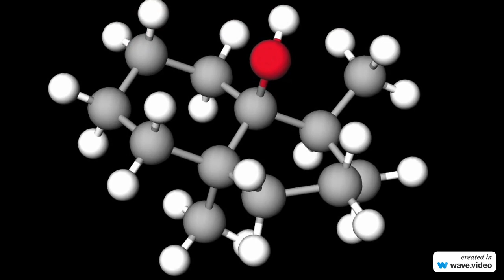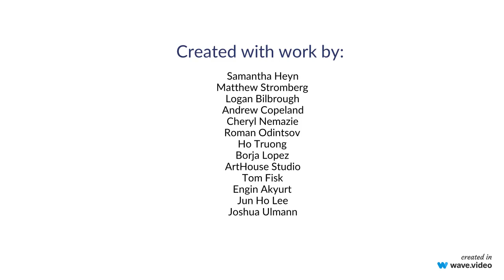Sustainable Aquaculture: Solving the off-flavor problem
Learn more about sustainable aquaculture with IMET graduate student Matt Stromberg. Sustainable aquaculture has the potential to feed our growing populations while protecting the biodiversity of our oceans. To be a viable solution, aquaculture raised fish must taste fresh. Matt's research focuses on the off-flavor, or muddy flavor, that can sometimes occur in aquaculture raised fish. His research explores new methods for solving this problem.

Video made by Samantha Heyn